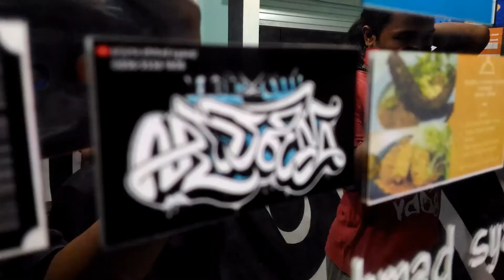Buzzcut 2020 trend 2020 || MANTUL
LIKE. KOMEN..
 tutorial bikin gradasi buzzcut mantul cepat...
Selamat menonton...